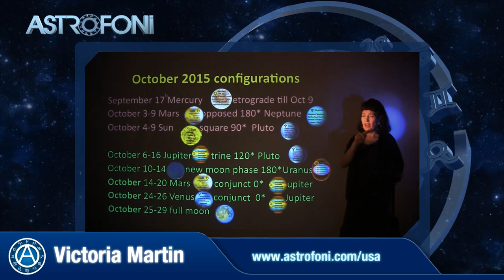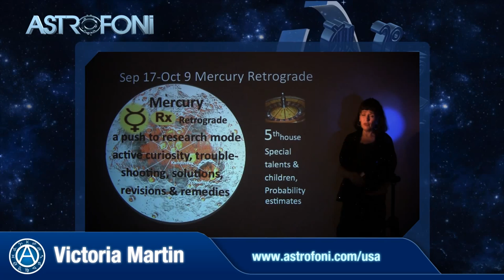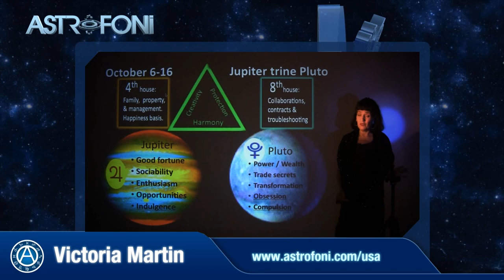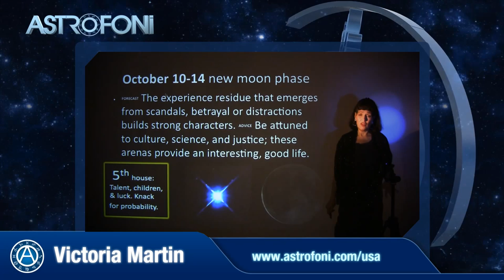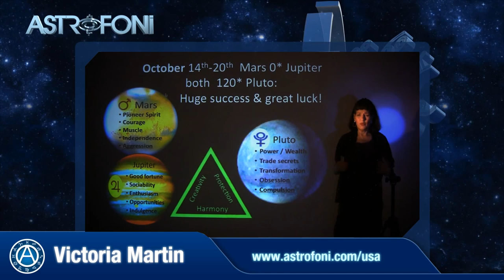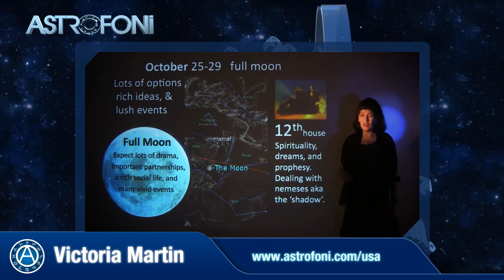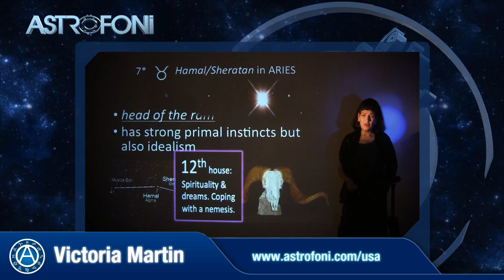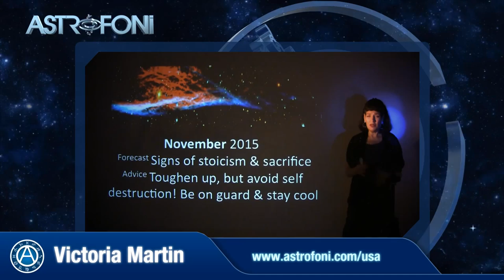Gemini - October 2015